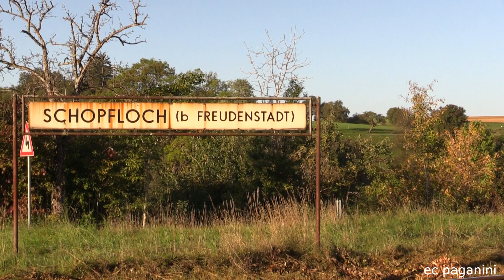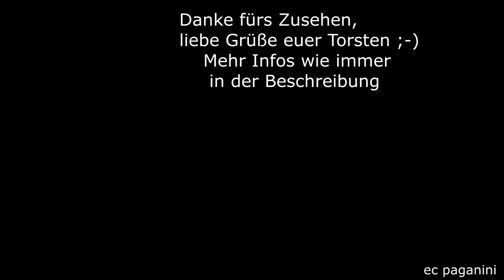Zugkreuzung NUR mit Betriebshalt! Leute dürfen also nicht mit! DB 'Hamster' 442 trifft 111+Ersatzzug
Bei meinen kürzlich erfolgten Aufnahmen des Ersatzverkehrs für die AVG Stadtbahnen suchte ich nach netten Motiven und wurde am Bahnhof Schopfloch fündig. Der kleine Kreuzungsbahnhof, der im Zuge der Elektrifizierung der Strecke 2006 entstand, liegt rund 10 Streckenkilometer von Freudenstadt Hbf entfernt.
Hier sollte die BayernBahn 111 mit dem SVG "Ersatzzug" (laut AVG "Schienenersatzverkehr") kreuzen. Mit dem RE 14b der DB Regio entstand auf dem Streckenabschnitt Eutingen im Gäu - Freudenstadt Hbf ein Stundentakt, der richtige SEV per Bus kam noch hinzu.
Kurioserweise wurden die Fahrt des aufgenommenen Zuges nicht mit Verkehrshalt in Schopfloch angegeben, nur alle zwei Stunden wurde der Zug mit Verkehrshalt ausgewiesen. Ein Informationsfehler oder doch real?
Ich konnte keine Ein-oder Aussteiger ausmachen- ein junger Mann flitzte etwas verspätet noch zum DB Hamster. Der fährt als RE 14b von Stuttgart nach Freudenstadt alle zwei Stunden.
Der Ersatzverkehr der SVG endete "mitten drin" zum 12.Oktober 2023, am Folgetag übernahm die DB selbst den Betrieb mit DB Regio 1440 (Alstom Coradia von der Murgtalbahn). Wie verlautete, fuhr die SVG ihre gezahlten Kilometer ab, die durch die zahlreichen Gäubahnsperrungen nicht gefahren werden konnten (FEX Stuttgart - Radolfzell via Gäubahn).
Das würde das Ende mitten im Sperrzeitraum der Murgtalbahn erklären.
Die 111 ist nun wieder Geschichte, die Baureihenpremiere hatte die SVG hier eingeläutet. Nun herrschen wieder Triebzüge.
11102023